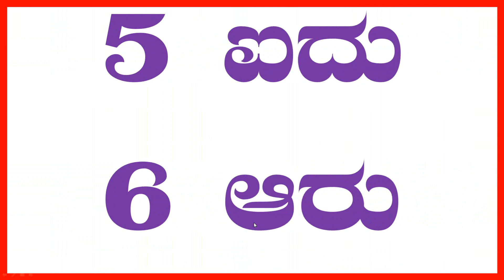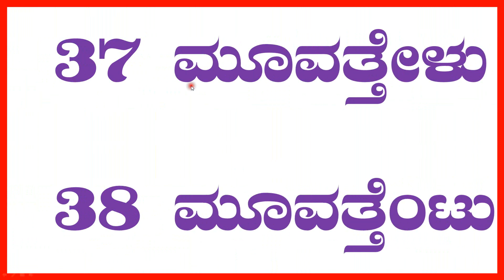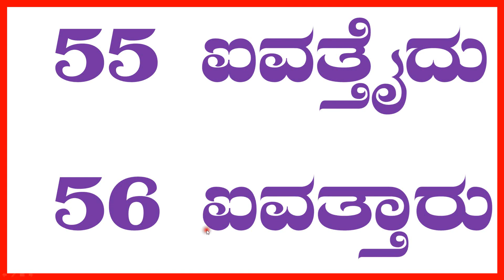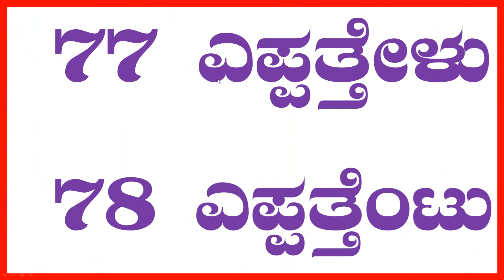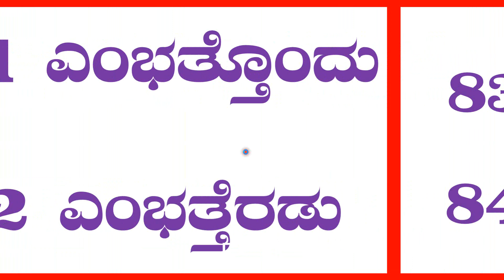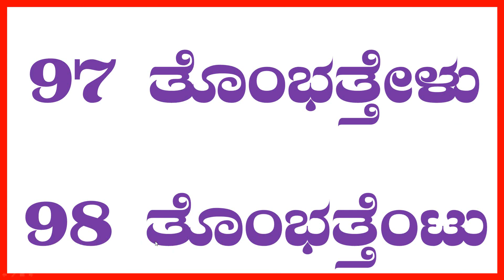ಸಂಖ್ಯೆಗಳು 1 ರಿಂದ 100ರ ವರೆಗೆ | Counting number from 1 to 100 in Kannada